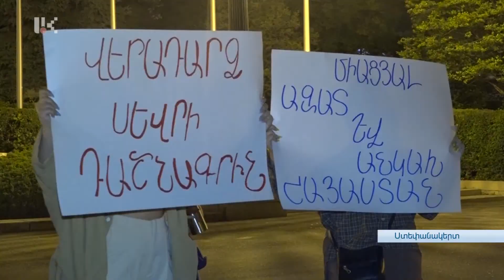Ակցիա Ստեփանակերտում՝ ի համերաշխություն անհամաձայնությանը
Երեկ երեկոյան ՀՅԴ Արցախի երիտասարդական միության նախաձեռնությամբ Ստեփանակերտի Վերածննդի հրապարակում կայացել է բողոքի ակցիա՝ «Ընդեմ ստվերային համաձայնությունների»  խորագրով: Մասնակցել են նաեւ երիտասարդական այլ կառույցների ներկայացուցիչներ: